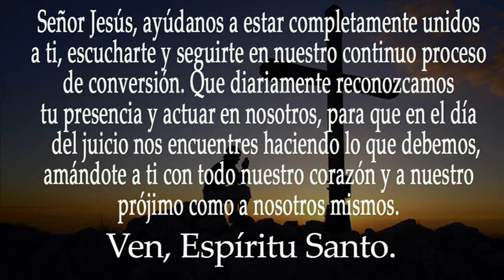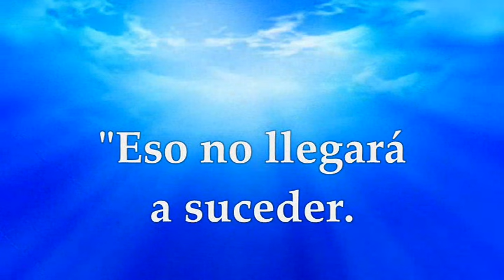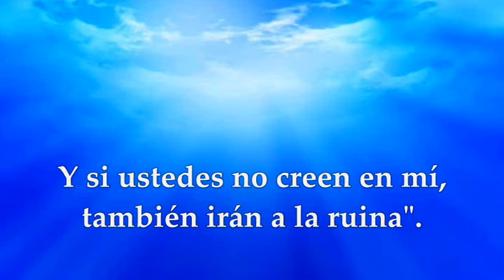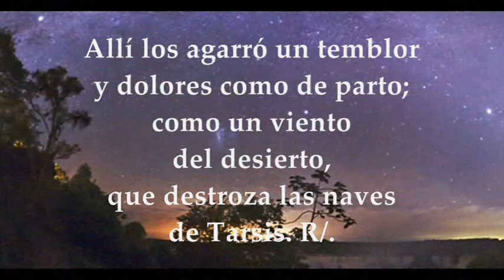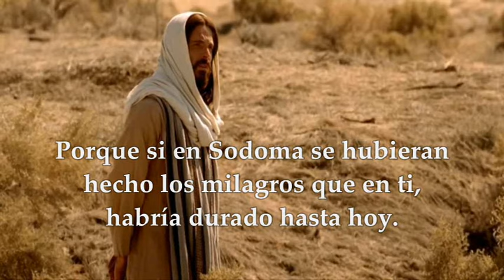EVANGELIO MARTES 16 DE JULIO DE 2024 | MATEO 11, 20-24 | MARTES 15°SEMANA TIEMPO ORDINARIO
EVANGELIO Y LECTURAS EUCARISTÍA MARTES 16 DE JULIO DE 2024 MARTES DÉCIMO QUINTA SEMANA TIEMPO ORDINARIO CICLO B. Primera Lectura: De la profecía de Isaías 7,1-9 Salmo 47,2-3a.3b-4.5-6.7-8 R/. Dios ha fundado su ciudad para siempre. Del santo Evangelio según San Mateo 11, 20-24.